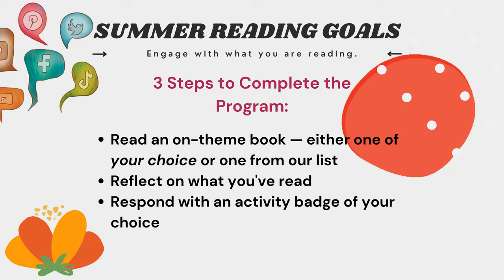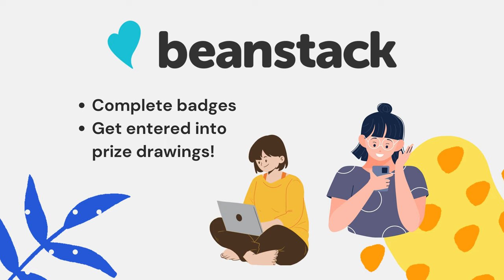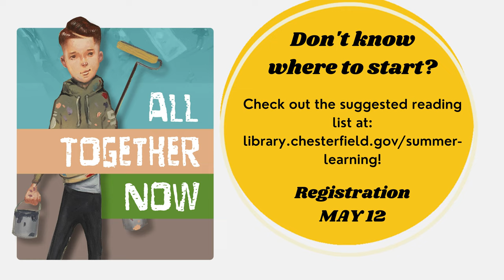All Together Now Teens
Attention, teens! Get ready to dive into an exciting summer of exploration, learning, and connection with our "All Together Now" Summer Learning Program. In this video, we'll guide you through the program designed specifically for teenagers like you. Discover a wide array of captivating workshops, thought-provoking discussions, and interactive activities that will fuel your curiosity and expand your horizons. Learn how to track your progress and earn badges using the Beanstack app. Get ready to make this summer one to remember!